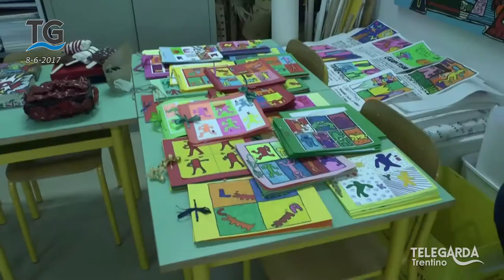Murales ed esposizione d'arte alle Scipio Sighele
Presentazione del murales della scuola secondaria Scipio Sighele a Riva del Garda.

Servizio del telegiornale dell'8 giugno 2017.